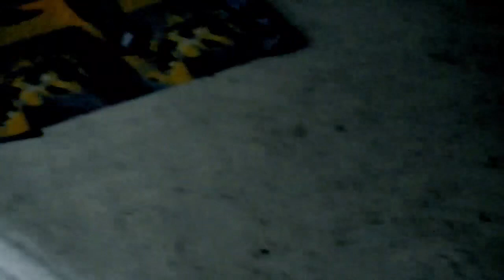Inside An Abandoned Prison, Oregon